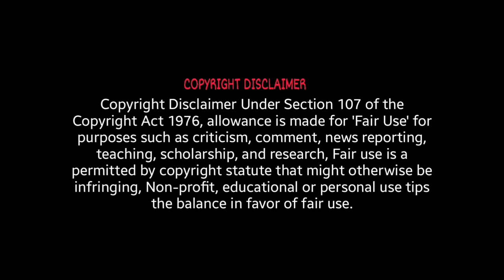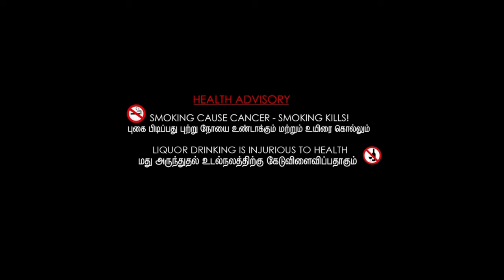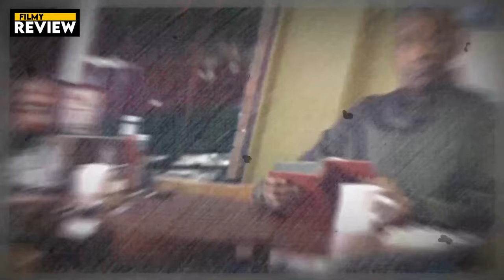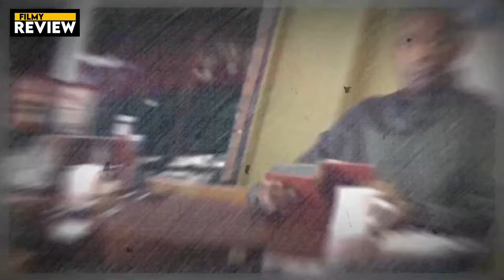The Equalizer (2014) Full Movie Review | Denzel Washington & Marton Csokas | Review & Facts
Movie Credits :
Directed by : Antoine Fuqua
Written by : Richard Wenk
Produced by : Todd Black, Jason Blumenthal, Denzel Washington, Alex Siskin, Steve Tisch,  Mace Neufeld, Tony Eldridge & Michael Sloan
Starring : Denzel Washington, Marton Csokas, Chloë Grace Moretz, David Harbour, Bill Pullman & Melissa Leo
Cinematography : Mauro Fiore
Edited by : John Refoua
Production Companies : Columbia Pictures, LStar Capital, Village Roadshow Pictures, Escape Artists, Mace Neufeld Productions & Zhiv Productions